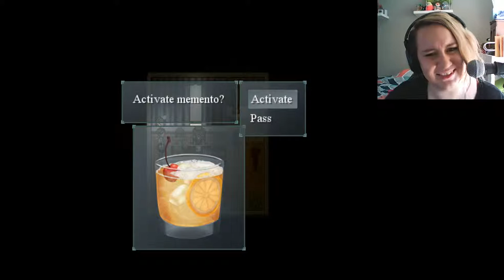Finding Paradise | [11] | plausibility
This is a stream archive of Finding Paradise by Freebird Games! In the sequel to To The Moon, we continue to be aghast at Neil Watts, slightly exasperated at puzzle elements, and long for Eva Rosalene to be able to swear. LetEvaSayFuck.

As always, you're welcome to join the fun live at 1pm Mondays and Tuesdays AEST over